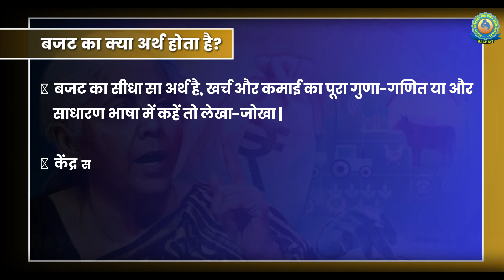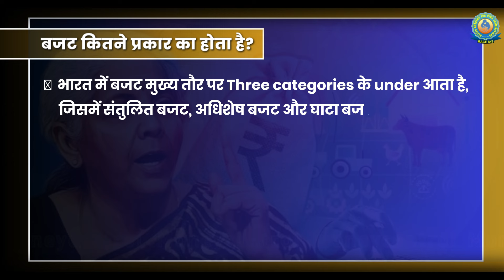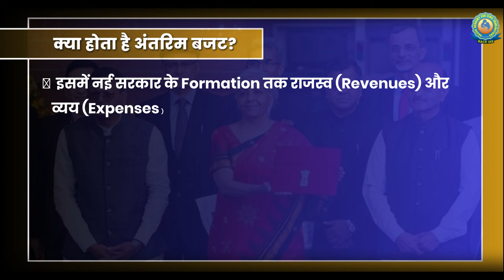Interim Budget 2024 | What is an interim budget? | India's interim budget falls on Feb.1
Interim Budget 2024 | What is an interim budget? | India's interim budget falls on Feb.1 | Interim Budget 2024 | What is an interim budget? | India's interim budget falls on Feb.1

What is an interim budget?
Interim Budget 2024
Interim budget in election year
India's interim budget falls on Feb.1